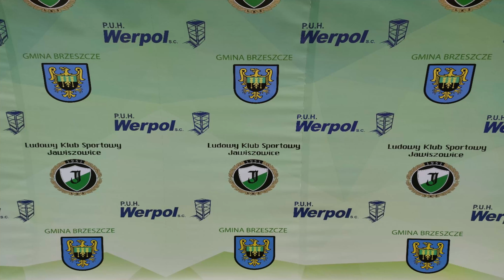03 05 22 Wiślanka Grabie - LKS Jawiszowice 3:3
26.kolejka JAKO IV liga małopolska zachodnia 2021/22
03 05 22 Wiślanka Grabie - LKS Jawiszowice 3:3
Bramki: 0-1 Korczyk 15,1-1 Nowak 23,2-1 Drabik 52,2-2 Radomski 64(karny) 3-2 Leśniak 66,3-3 Hałat 87